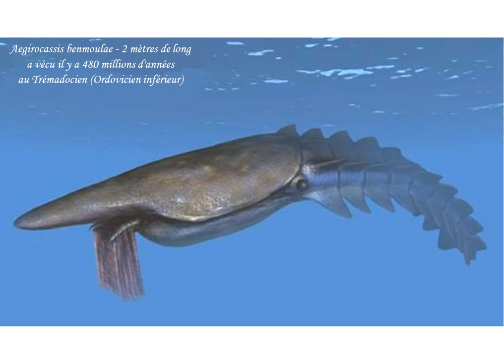Quelques animaux marins préhistoriques